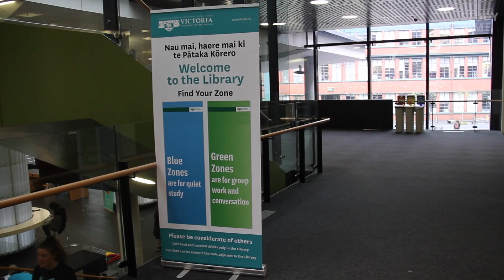How to STUDY FASTER & SMARTER | Study Advice for NCEA | StudyTime NZ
Studying can be time consuming and sometimes we don't even get the results we're after.  We're going to walk you through how you should be studying.
for more NCEA study tips and tutorials!